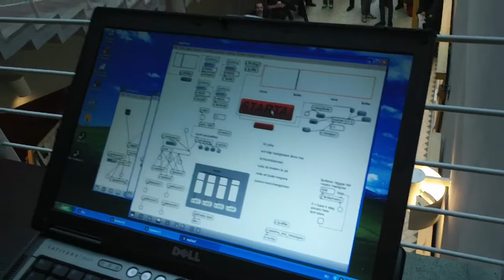Fanfar för tromboner & Max/MSP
Fanfaren till Sirenfestivalen 2011. Komposition & programering Tryggve Lund.